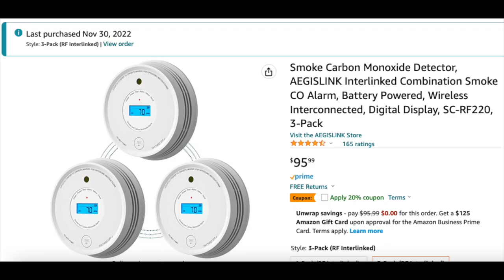Week 208 Keto Update, Smoke Alarms, Pot Roast, Big Truck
Smoke Alarms
This week brings us one step closer to winter, both of us are still getting over the flu, earlier in the week our smoke detectors finally had battery failure (no replaceable batteries), so we just ordered a new set off Amazon.

I have been wanting a pot roast so I think we will be making one up this week once we get the ingredients :)

We purchased Staceys uncles dodge ram 1500 truck after his passing, its a great truck and most who know me know we need to update vehicles, so this will be a very welcome addition to our driveway :)

Bill